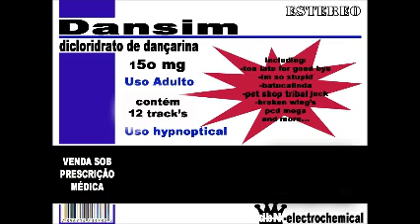holiday rap ediT. - DBN-PROJECT